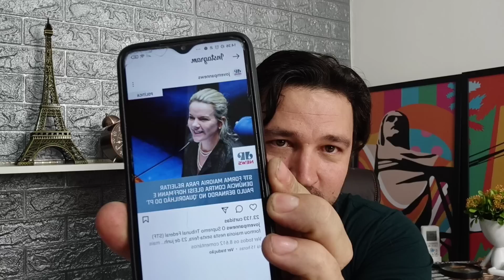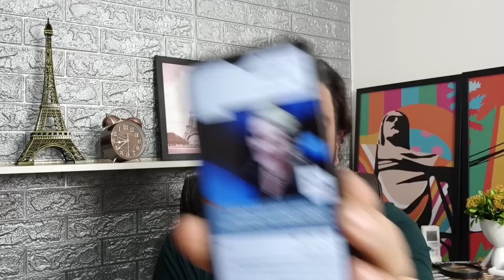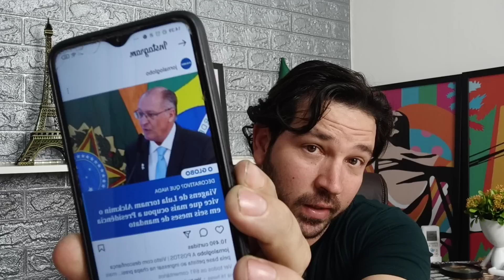#3 O QUADRILHÃO DO PT! JORNAL PREVÊ FUTURO DO STF!